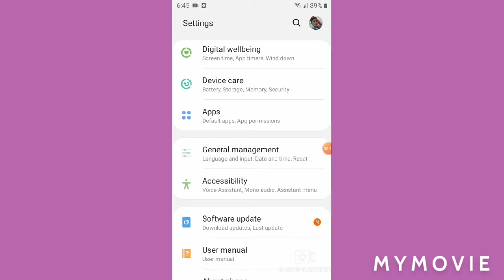how to set date and time in your mobile or laptop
how to set date and time in my mobile
best video
mast video channel